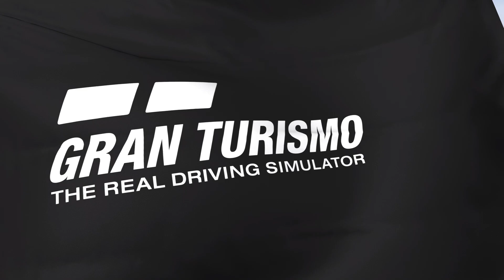Racing 90's GT1 cars at LeMans: Mercedes CLK LM | Gran Turismo 7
In this race we drive a 90's GT1 cars. While its classed as a Group 2 car, the Mercedes CLK LM is actually a old and legendary GT1 race car